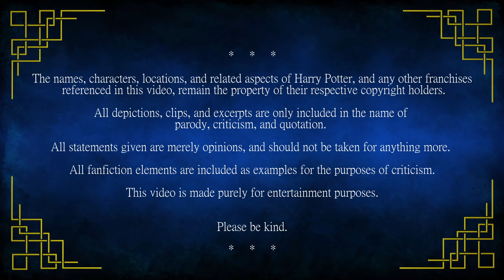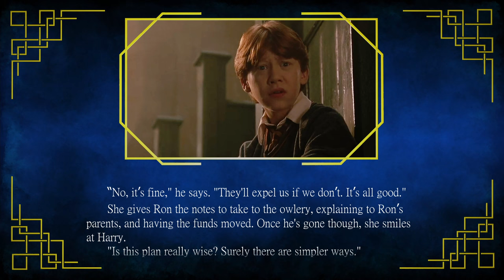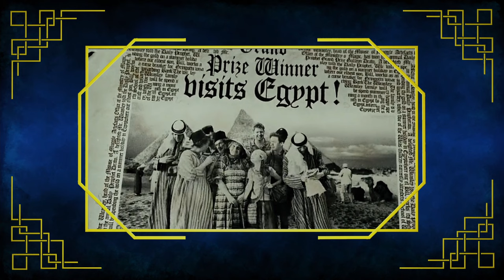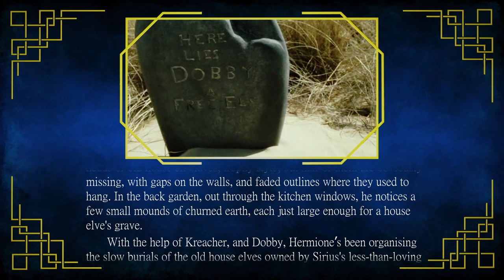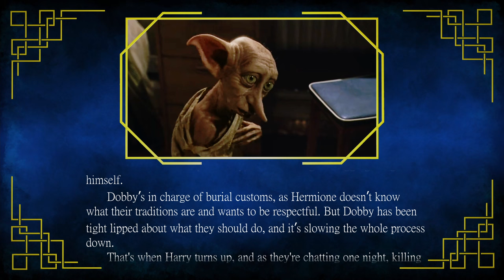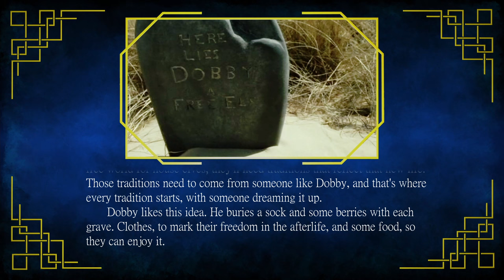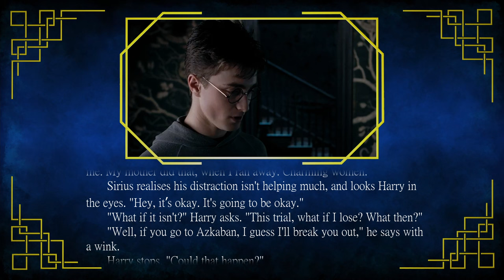Fixing Harry Potter - Pt2: THE SETUP (Books 1-5)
Chapters:

00:00:00 - Intro
00:01:49 - BOOK 1: Harry Potter & the Philosopher's Stone
00:04:17 - BOOK 2: Harry Potter & the Chamber of Secrets
00:07:47 - BOOK 3: Harry Potter & the Prisoner of Azkaban
00:09:13 - BOOK 4: Harry Potter & the Goblet of Fire
00:10:55 - BOOK 5: Harry Potter & The Order of the Phoenix
00:29:43 - Conclusion

My name is Alex, I'm a writer, voice actor, Traveller of places, and creator of things. I'd love to bring you with me on my adventures, through the world, or fiction, or anything in between!